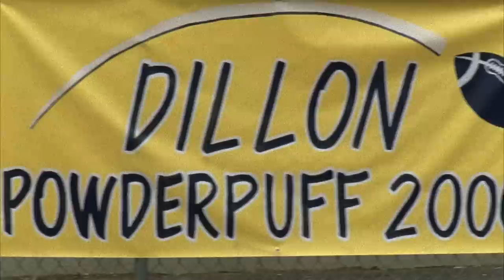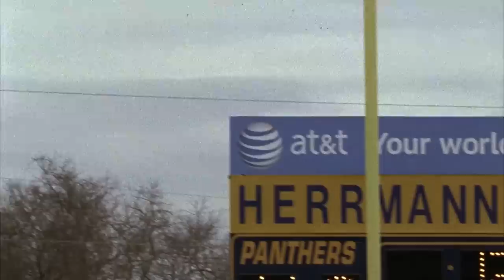The Dillon Powder-Puff Game | Friday Night Lights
Things get ugly between Tyra and Lyla in the Dillon Panthers Powder-Puff game!

From Season 1 Episode 15 'Blinders': Mac makes racial statements that test the team's bond. Tim and Billy adjust to having their father back in their lives, while Tami worries about Julie's new friendship with Tyra and the girls play a game of powder-puff football.

Welcome to the official Friday Night Lights Channel! Where you can follow the highs and lows of the Dillon High School Panthers as we capture the show's best moments all in one place. From pep talks to huddles, wins and losses - watch as Eric Taylor guides his small town team to victory.  In Dillon, Texas, one night matters: Friday Night.